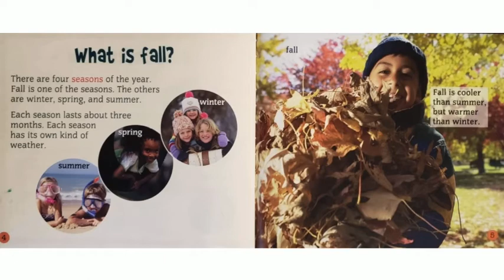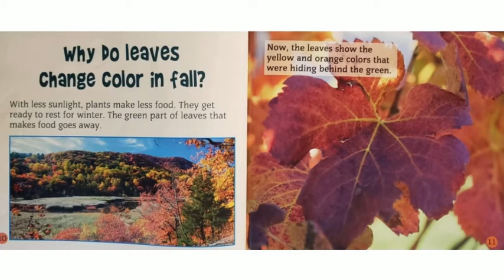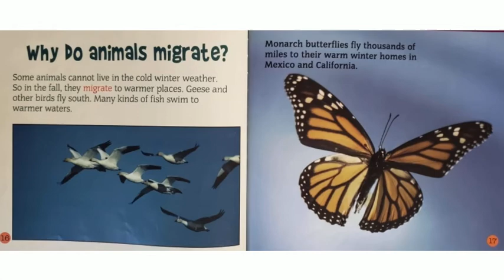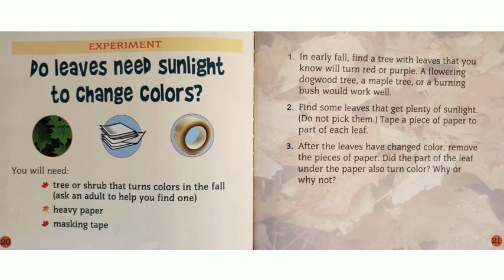Why Is It Fall? - September Autumn Informational Read Aloud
This is a fun Fall season read aloud for kids!